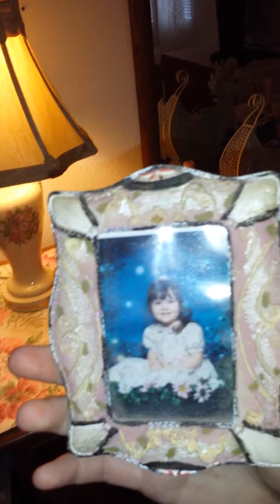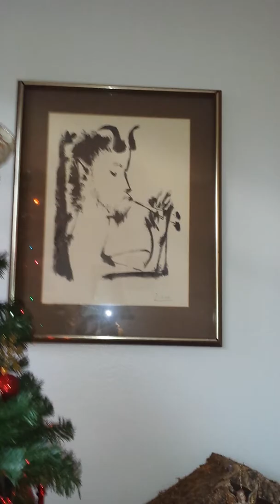Roberta Childs Video Will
December 24 2015 moms video will